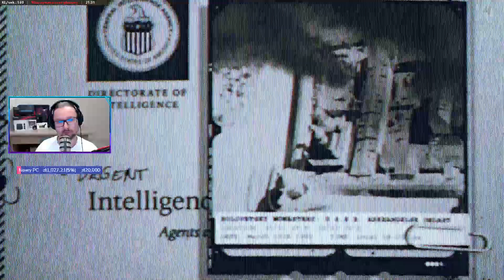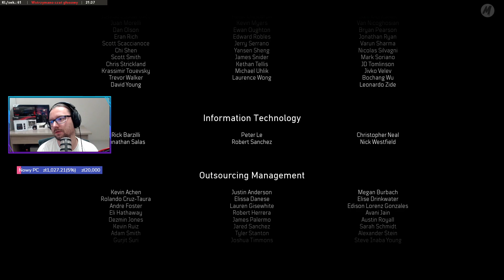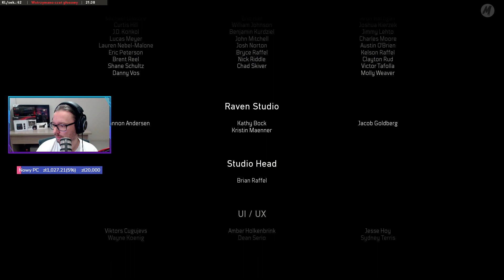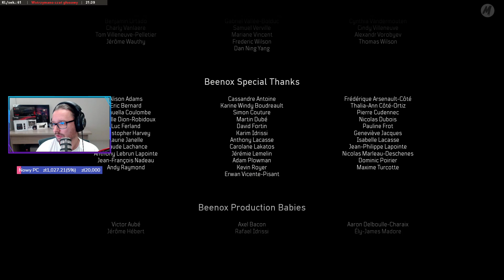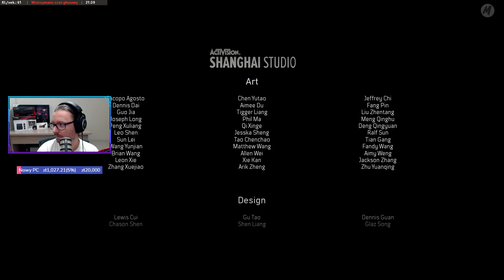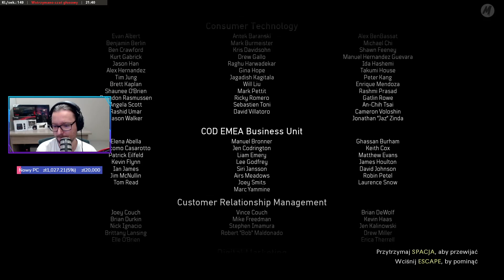Let's Play Call of Duty: Black Ops Cold War Kampania [Realizm] - Epizod 12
Czas na kampanie na najwyższym poziomie trudności! 😆